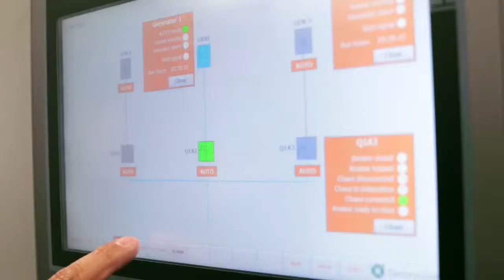Nuevo Data Center Carcelén - Quote David Zambonino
El nuevo Data Center de Quito proporcionará a los clientes entornos de procesamiento con altos niveles de disponibilidad, acceso de mejor calidad y mayor velocidad. Además, ofrece diversidad de rutas de fibra para la implementación de entornos de contingencia.